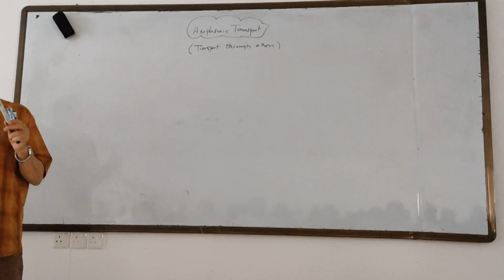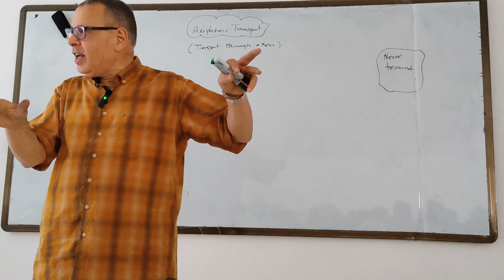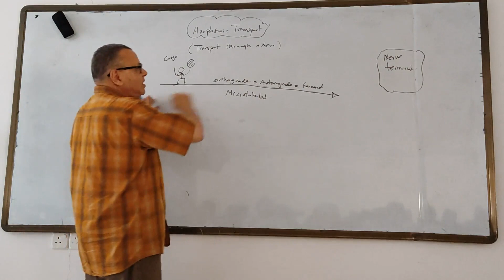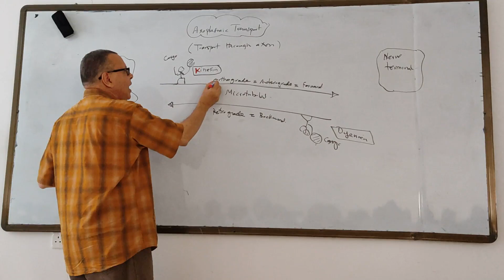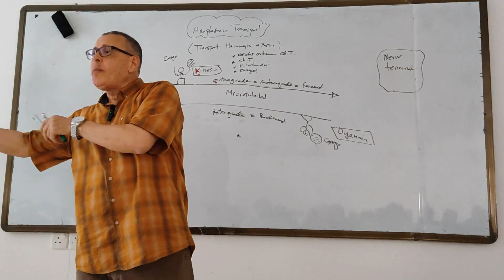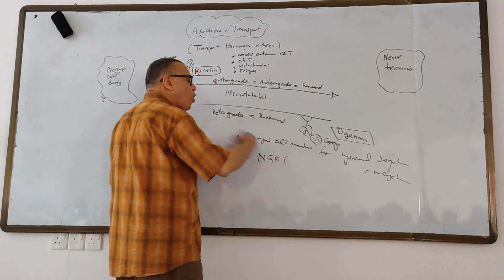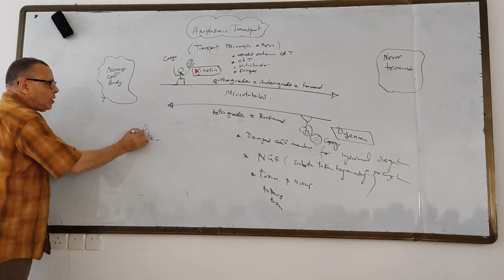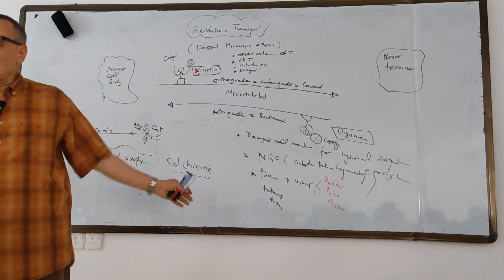Axonal Transport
Nerve physiology